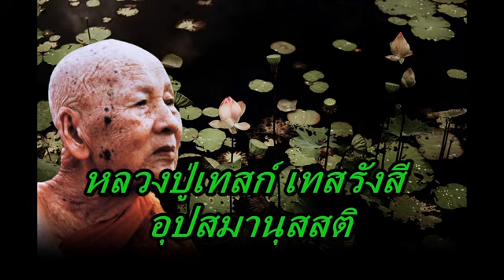หลวงปู่เทสก์ เทสรังสี อุปสมานุสสติ